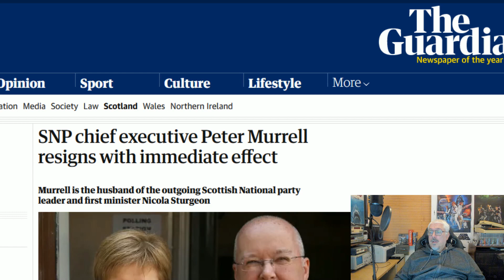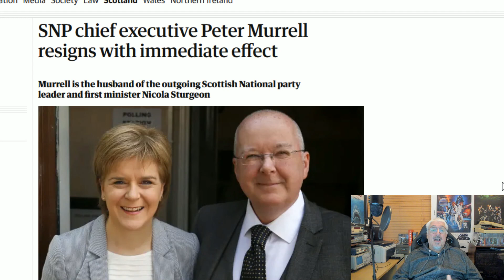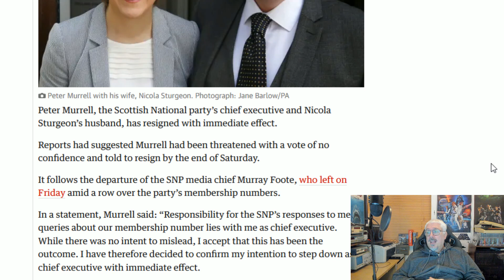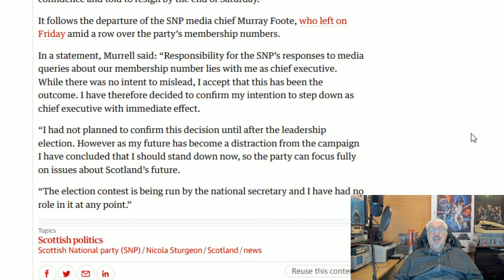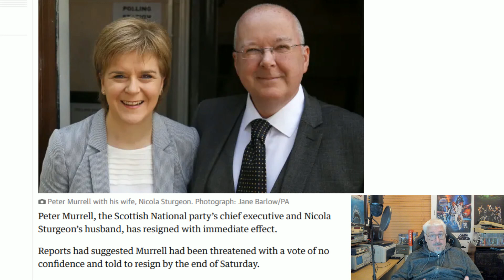BREAKING - Murrell Resigns!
Well that was quick!
Minutes after the story breaks that the NEC have enough support for a vote of no confidence, Peter Murrell resigns!